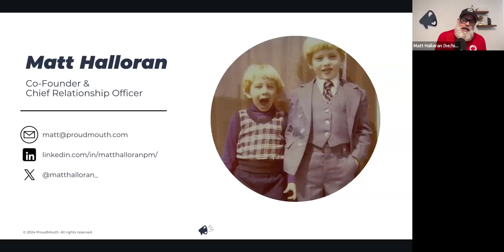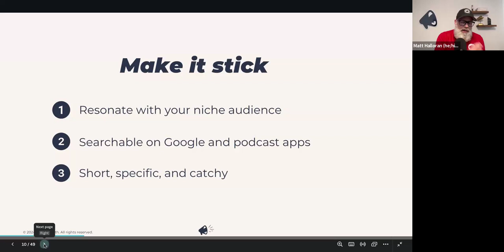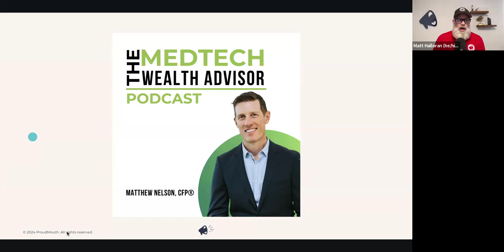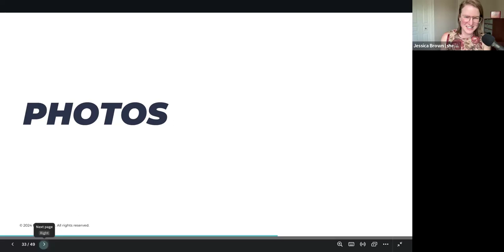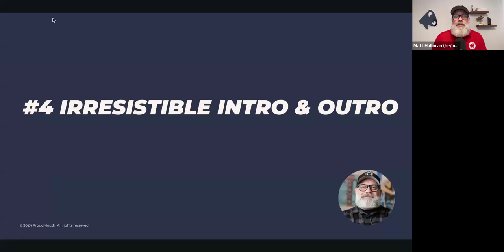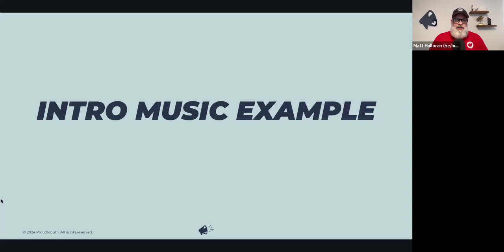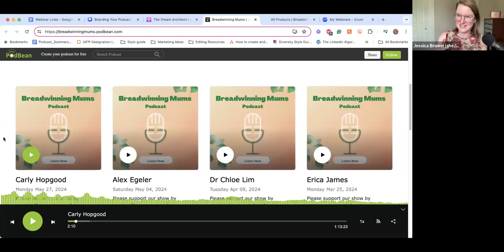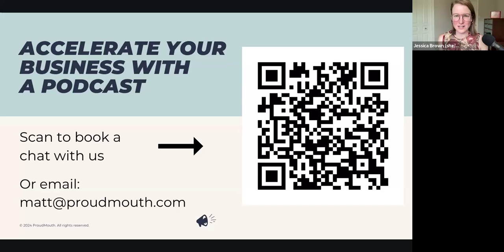Attract Dream Clients With a Unique Podcast Brand 🎙️ (Advisor Examples + Live Review)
What do the most successful advisor podcasts have in common?

It's their ability to stand out with a unique and powerful brand.

A distinctive podcast brand doesn't just capture attention — it builds trust and credibility, and positions you as the go-to in your field. All while staying compliant with industry regulations.

Make your podcast a standout success! Watch our webinar replay, "Branding Your Podcast: Create, Innovate, Dominate," and learn advisor-tested techniques for crafting a brand that truly stands out.

Our podcasting expert, Matt Halloran, along with our accomplished marketing editor, Jessica Brown, will share our 5 steps to building a powerful podcast brand.

Whether you're just starting out or already have an established podcast, this webinar will provide insights to help your business grow.

Why watch?

🎙️See the steps in action: We’ll examine real podcast brands together, so you can get a feel for what “pops,” why – and how to apply tried-and-true branding principles to your show.

🎙️Practice in real-time: Why wait to start your branding process? Let’s get your ideas flowing with questions and prompts!

Join us, and discover the insider techniques that have powered hundreds of standout podcast brands for advisors across North America.

Are you a financial advisor who wants to become a recognized and trusted authority?

ProudMouth helps you build an audience of raving fans who do the marketing for you – so you can spend less time selling and more time advising.

We’re Matt and Kirk, the co-founders of ProudMouth 👋

Since launching our Influence Accelerator System, we’ve turned hundreds of advisors into sought-after trusted authorities.

We provide the talent, tools, and training to empower, enable, and equip you for competitive advantage in the expertise economy.

Our clients include Christine Luken, Larry Heller, and other recognized authorities who now rely on the “pull" of influence instead of the “push” of advertising to fuel their business growth.